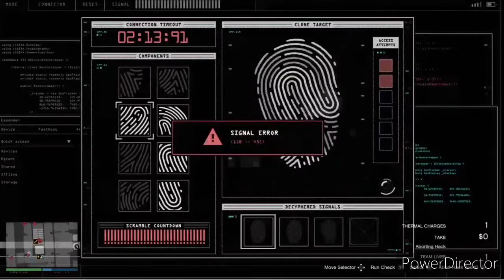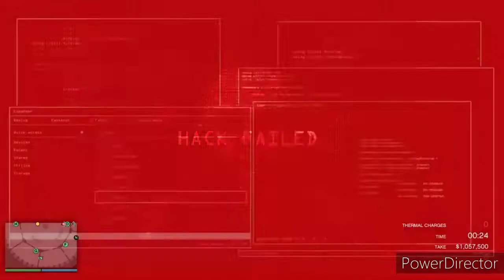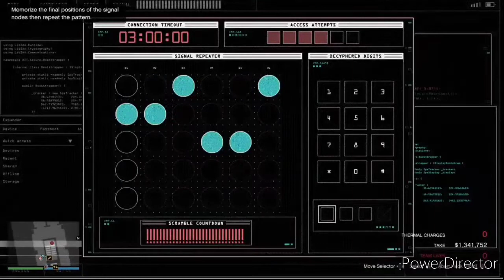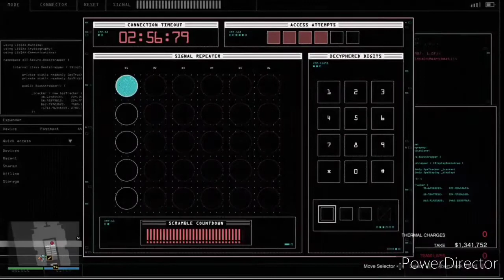GTA 5:Diamond Casino Heist